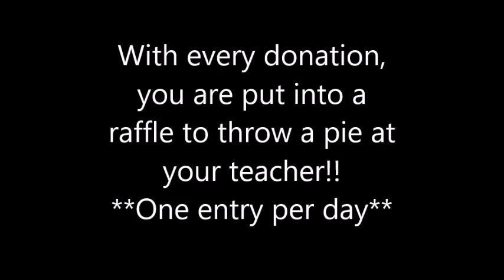Penny War 2015